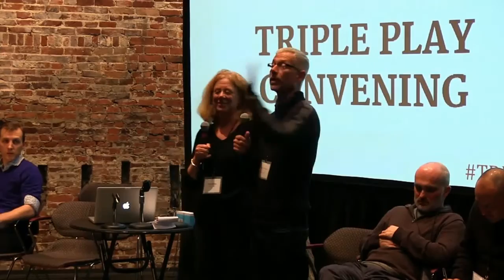Full Group Wrap Up: How Do We Turn These Fantasies Into Reality —Triple Play Project—Boston—Jan 17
Full Group Wrap Up: How Do We Turn These Fantasies Into Reality?

Theatre Development Fund and Theatre Bay Area announce the culmination of the 18‐month Triple Play Project with a convening of theatre practitioners from throughout the U.S. The gathering will livestream Friday, January 16 and Saturday, January 17 from Emerson College in Boston on the global, commons-based peer produced HowlRound TV network at HowlRound.TV.

In Twitter, comment and send your questions with hashtag TRPLPLY. Follow @HowlRoundTV for updates.

The Triple Play project explores the relationship between playwrights and other generative artists, theatres, and audiences, and is built on the premise that playwrights, theatre leaders, and audiences need to be in more direct conversation in order to build audiences and appetite for new plays. This project strives to understand the current conversations and identify what is being missed in discussions happening around the country, to model three‐way conversations and to spotlight and share practices that enable audiences to feel more direct connection to new work, and that give playwrights insights into the audiences for whom they write.

Over an 18‐month period, representatives from the organizations traveled to six key theatre centers around the country to moderate honest conversations among theatre institutions, generative artists, and audiences, asking them: “What is the impact that the generative artist envisions their work having on the audience? Who does the playwright see as being their 'target' audience? Having seen the play, how did the audience actually respond?” After this collaborative work, this group of over 75 theatre practitioners will together discuss what has been learned from exploring the ways that playwrights, theatres, and audiences can come together to build and strengthen audiences to support new work.